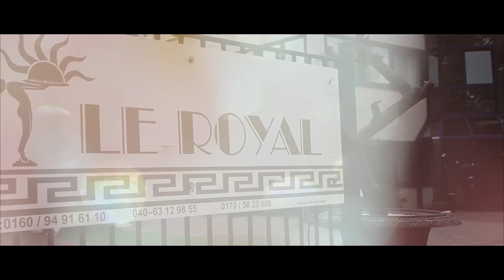Le Royal der Eventsaal "Die Elemente von Le Royal"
Le Royal Der Eventsaal für verschiedene Veranstaltungen.
Wir richten für Sie Ihre Feierlichkeiten aus, individuell und variabel stellen wir uns auf Ihren persönlichen Wunsch ein.